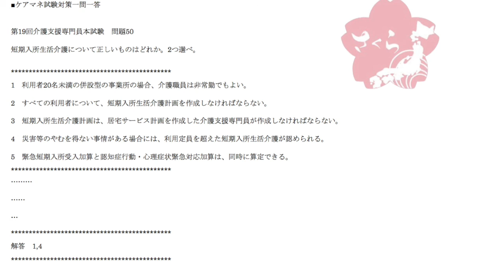ケアマネ一問一答：第19回介護支援専門員本試験››福祉サービス分野›問題50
問題50

短期入所生活介護について正しいものはどれか。2つ選べ。

1　利用者20名未満の併設型の事業所の場合、介護職員は非常勤でもよい。
2　すべての利用者について、短期入所生活介護計画を作成しなければならない。
3　短期入所生活介護計画は、居宅サービス計画を作成した介護支援専門員が作成しなければならない。
4　災害等のやむを得ない事情がある場合には、利用定員を超えた短期入所生活介護が認められる。
5　緊急短期入所受入加算と認知症行動・心理症状緊急対応加算は、同時に算定できる。

1…短期入所生活介護の看護職員、介護職員の人員基準は、
利用者3名ごとに1人以上となっています。

また、そのうち1人以上は常勤であることという規定もあります。

ただ、それはあくまでも原則であって、利用定員20名以下の
併設型事業所の場合は「この限りではない」という但し書きが
あるので、言い換えたら、非常勤でもよいということになります。

2…計画を作成する必要があるのは、連続4日以上利用のある
利用者さんだけです。

それ未満であれば作成する必要はありません。

3…ショートステイ計画は、事業所の管理者が作成します。

居宅介護支援事業所の担当ケアマネさんが作成するわけではありません。

ちなみに、事業所に計画作成の経験があるひとやケアマネ資格を
持っているひとがいる場合は、そういった人に計画のとりまとめを
行わせるのが望ましいという規定もあります。

ただし、あくまでもそれはとりまとめであって、作成者として
位置づけられるのは管理者になります。

4…通常、利用定員を守ることを当然ですが、災害時等に至っては
その限りではありません。

制度優先などと悠長なことをいっていられないので、生命や健康を
優先して、定員オーバーでも受け入れることが認められています。

これはショートステイに限ったことではなく、他の利用定員に
定めがあるようなサービスでも同じです。

訪問看護、通所介護といったサービスでも認められています。

5…緊急短期入所受入加算というのは、その名の通り、
もともとの予定には無かった急なショートステイの
受け入れに応じた際に認められている加算です。

7日を限度に算定できます。

認知症行動・心理症状緊急対応加算というのは、認知症の
BPSDが著しくて家族さんでは対応できないといった場合に
緊急でショートステイを受け入れた場合に算定が認められている
加算です。

こちらも7日を限度に算定が認められています。

どちらも緊急の受け入れに対応する評価です。

理由が限定されているのが後者で、理由が特に限定されて
いないのが前者です。

同じ性質のものになりますので同時算定はできません。

以上より、この問題の正解は1、4の2つになります。

J